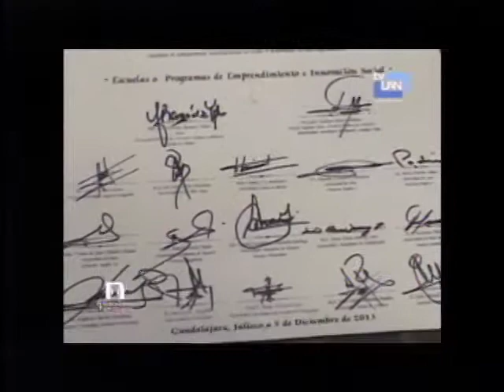013 U A Economico UACya proyecto doctoral interintistucional 353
Nuestro Tiempo Programa 353